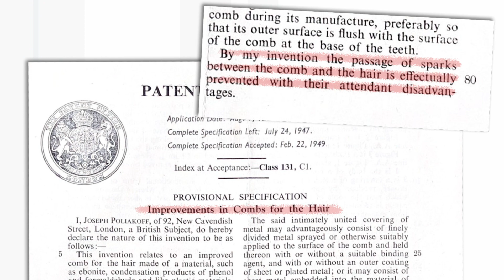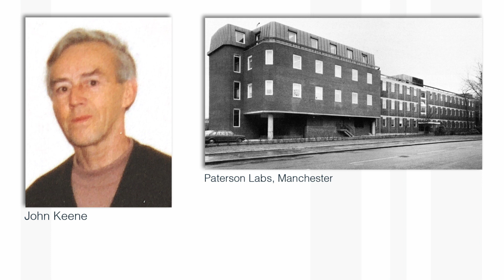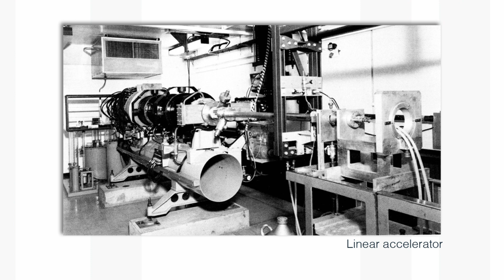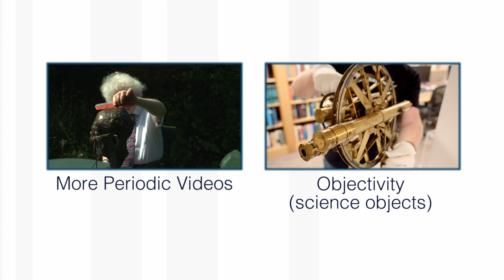The Anti-Frizz Comb (and other curiosities)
Professor Martyn Poliakoff shows us a few strange family objects from his Nottingham home.